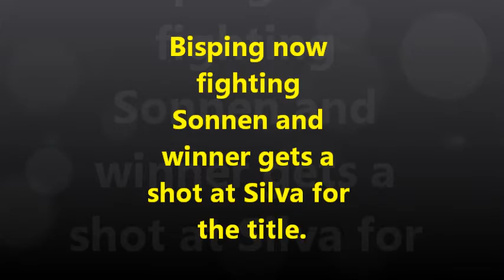UFC on FOX Chael Sonnen vs Michael Bisping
add me at twitter

guitar lesson